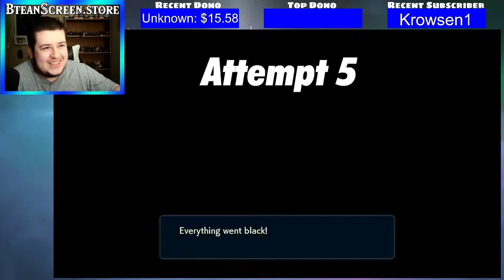Pokemon Legends Arceus Final Fight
The difficulty is one thing game freak got right here. Hope you enjoy!